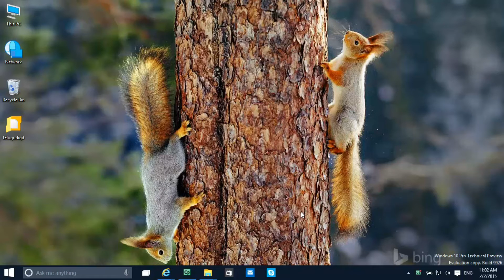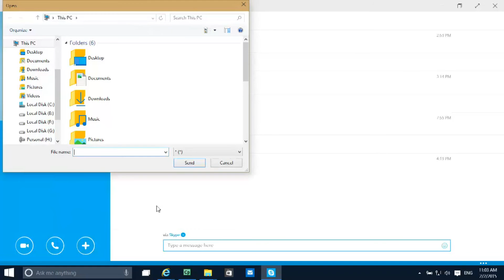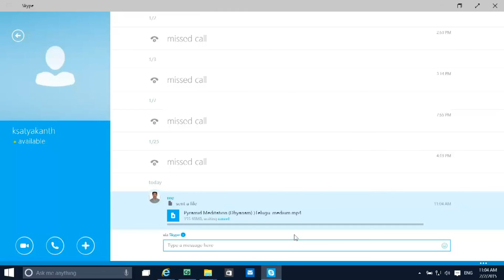How to send large files through Skype (Telugu)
Skype ద్వారా Large files  పంపించడం ఎలా?